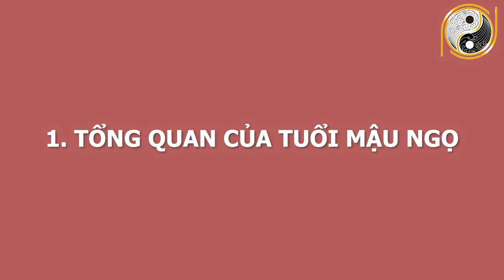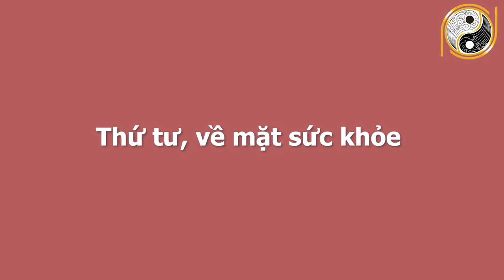Xem Tử Vi Tuổi Mậu Ngọ 1978 Tháng 4 Âm Lịch Trúng Số Cực Đậm, GIÀU TO KHỦNG KHIẾP, 100 Tỷ Cầm Tay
01. Linh phù giải hạn
02. Hồ lô hóa giải Ngũ Hoàng
03. Mai Hoa Phú Quý
04. Gương bát quái tinh cầu
05. Kim bài thái tuế 2023
06. Vòng tam hợp Dần Ngọ Tuất
07. Vòng tam hợp Thân Tý Thìn
08. Vòng tam hợp Hợi Mão Mùi
09. Vòng Tam Hợp Tỵ Dậu Sửu
10. Bát bảo tâm kinh
11. Minh Quang pháp bảo cầu
12. Minh Quang pháp bảo lục giác
13. Tỳ Hưu Lộc Tài (Đồng)
14. Tỳ Hưu Khai Vận ( Bạch Ngọc)
15. Bách Niên Tụ Tài ( tụ tài lộc)
16. Song long ngọc ấn ( ấn thăng quan)
17. Kim bài ngũ Lộ Thần Tài
18. Hồ lô bình an ( treo xe)
19. Móc khóa văn xương
20. Ống bút văn xương gỗ đào
21. Bút văn xương gỗ đào
22. Bút văn xương gỗ đào nhỏ
23. Hoa mai kim tiền ( mạ vàng )
24. Các vật phẩm phong thủy khác Xem Tử Vi Tuổi Mậu Ngọ 1978 Tháng 4 Âm Lịch Trúng Số Cực Đậm, GIÀU TO KHỦNG KHIẾP, 100 Tỷ Cầm Tay.
Quý vị và các bạn thân mến, ngày hôm nay trong chuỗi hành trình luận tử vi, chúng ta sẽ tìm hiểu vận trình những gia chủ tuổi Mậu Ngọ sinh năm 1978 diễn ra như thế nào, chi tiết cát hung nạp vận ra sao trong tháng 4 âm lịch. Hãy cùng theo dõi video ngay sau đây của chúng tôi để  nhận lời khuyên từ những chuyên gia phong thuỷ hàng đầu.